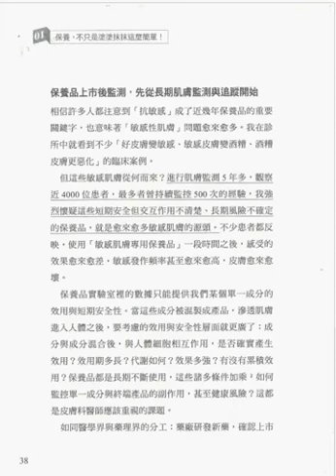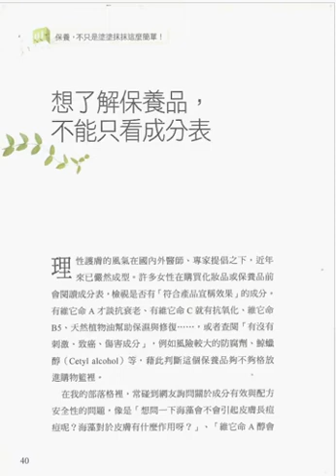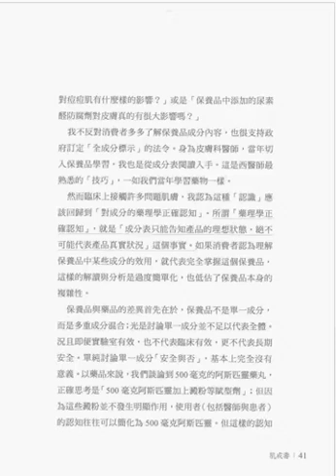肌戒毒這本書導讀之7（酒糟，敏感，脂漏，脂溢，美白與青春痘）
（中文版by @王碩）
　　各位朋友大家好。
　　本來還是想說，回來再給你們錄「肌戒毒這本書的導讀」第七條。不過現在剛好有點空，就幫你們錄一下。
　　之前我們到六為止，我們講，我是說；我認為所有的保養品，第一個，單一原料，我們其實沒有很長的人體（試驗）資料。這是事實。
　　再一個，然後，混合原料，我們就（更）沒有這些混合原料的安全資料。
　　所以我認為，應該借助藥理學上曾經有過的歷史；就是說，借助「醫師們不斷的監測」這件事。
　　可是醫師們監測，用肉眼看；是很「困難的」的（單靠記憶力的比對是不準確的）。所以我們把它放大來看，可以造成它紋路變化（很清楚的紀錄）。
　　這也是我之前大概跟各位報告過的情況。
　　那今天第七，我其實要跟各位講的故事很簡單，就是我們開始來講，就是「想要瞭解保養品，不能只看成分表」。
　　大概差不多二十年前，DIY風潮之後，大家就開始在思考說：「保養品要怎麼去理解它？」
　　成分表當然是一個廠商「很誠實」的一個來源，它就應該這樣。
　　可是各位不知道的是，成分表其實有很多眉角，也就是竅門。
　　我不反對你們看成分表，也支持廠商用成分表。可是你們有沒有想過，成分表有幾個陷阱哦。
　　就是說，成分表表示的，是這個保養品廠商的「完全」的問題哦。
　　我現在先跟各位講，我們還是用第一次跟各位講的「唐太宗的故事」好了。
　　就是在我賣的牛肉麵跟另外一家賣的牛肉麵；兩家的牛肉麵哦，我們都是寫成分，就是「鹽、糖、花椒、花椒油、牛肉」，就這樣。
　　OK，兩家的標是「一模一樣」的。那你能告訴我這兩家的水準是一樣的嗎？
　　第一個我們的牛肉多少是不一樣的。可是成分表裏是「沒有比例」的。
　　你可以仔細看，成分表裏幾乎是不含percent（百分比），沒有任何的比例。
　　當然有些成分它在，比如說維他命C 3%。那你告訴我，除了維他命C以外，它的防腐劑是幾percent（百分之多少）？它的香料幾percent？它的其他東西幾percent？
　　成分表裏是不寫的。成分表，如果大家還記得的話，成分表大家是看不到percent。請仔細去看下你的成分表。
　　第二個。好，就是說，我們還用剛剛那個牛肉麵來說。我的牛肉跟他的牛肉，很可能一個是澳洲產的，一個是美國產的；一個是肩胛肉，一個是腿毽肉；一個可能是碎肉（就是散爛肉），一個可能是正肉；甚至一個可能是污染的臭肉，一個是好的肉……
　　可是你什麼都不知道！他就寫牛肉，Beef（牛肉）這樣！
　　現在請你告訴我，你在保養品上面所看到的玫瑰萃取物（rose extract）；這樣子一個東西……
　　難道你能告訴我說，這個玫瑰萃取物裏面，A家跟B家跟C家都一樣嗎？
　　就是說，我們在討論，消費者往往犯得一個錯：我們在討論左旋C的時候，就會說這家的左旋C是3%,那家左旋C是4%。好，那家左旋C比較高級。
　　第一個，它們是同樣的左旋C嗎？
　　第二個，它們是同一個原料商出來的嗎？如果不一樣，它們的原料等級一樣嗎？
　　這些東西，其實都有很多可以討論的空間。我們在接下來的這一集，就是「想瞭解保養品，不能只看成分表」這一集，我們會繼續往下講的更清楚。
　　最後剩下一分多鐘、兩分鐘，我想跟各位聊下另外一個概念。
　　我們來聊一下果酸好了；就聊一下果酸。因為果酸這個概念，其實跟成分表也很有關。
　　比如說，我們常常在講：「這個人用15%的果酸」、「那個人用15%的果酸」……一般的老百姓想到的是「15%的果酸」，我知道。
　　可是，如果你知道，「果酸事實上是會破壞角質，使得後面的東西容易滲進去。」那你就可以理解「15%的果酸+85%的農藥」，跟「30%的果酸+70%的農藥」誰比較危險？
　　事實上是85%的農藥比70%的農藥危險！
　　我拿這種比較極端的比喻，並不是故意要詆毀這樣的產業。
　　我只是要告訴各位說，當你在使用某個東西的時候，你常常看到3%左旋C、5%左旋C、8%左旋C，現在請你告訴我，你「真的覺得」3%左旋C比較重要？還是剩下的97%比較容易滲入？
　　「肌戒毒」這本書要告訴你的，就是「其實我們什麼都不知道！」
　　還有一個很清楚的告訴你：隨著繼續往下走，你會發現「保養品廠商自己也不知道！」
　　那唯一能夠知道的，就是我們不斷的去監控它，就像當年我們人類幫阿司匹林的廠商監控出來。我們知道阿司匹林除了止痛外，還可以產生胃痛，然後它又可以用來預防血栓的過濃……
　　這個就是「醫學界對保養品應該所採取的概念」！
　　就是醫學界不斷的去監控保養品，這也是肌戒毒這整本書主要的精髓。
　　那今天就先講到這裏，謝謝各位。